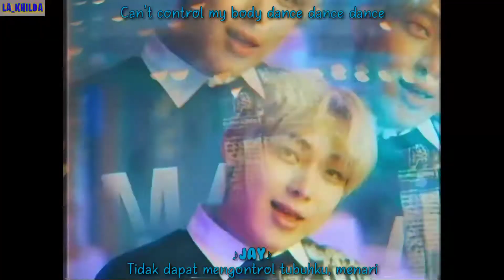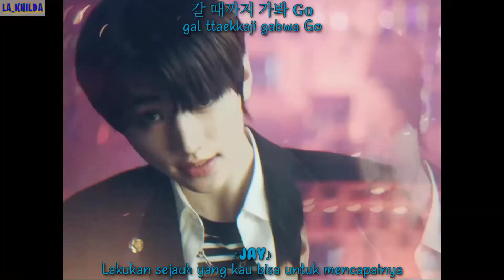(MV IndoSub) ENHYPEN (엔하이픈) - Drunk-Dazed easy lyrics color coded lirik sub indo (LA_KHILDA)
(MV lyrics/lirik Sub Indo English) ENHYPEN (엔하이픈) - Drunk-Dazed live stage mix line distribution (LA_KHILDA)
(MV Sub Indo) ENHYPEN (엔하이픈) - Drunk-Dazed Hangul Romanization indo English
(MV lyrics) ENHYPEN (엔하이픈) - Drunk-Dazed (sub indo sub eng) (LA_KHILDA)
Link official MV :

ENHYPEN Drunk-Dazed mv color coded lyrics sub indo english